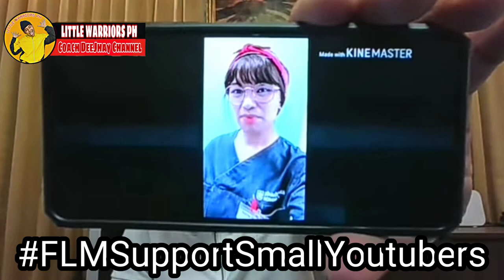FLM salamat sasupporta sa aming maliit na vlogger mabuhay ka & God Bless you! [Maria Teresa C Fami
Hi everyone I'm Maria Teresa.

No Copyright Intended: It's fair use no copyright is claimed and to the extent that material may appear to be infringed, I assert that such alleged infringement is permissible under U.S and Philippine Copyright Law. If you believe material have been used in an unauthorized manner, please contact the poster.

Facebook: Maria Teresa C. Fami